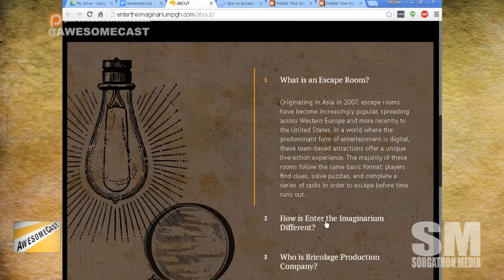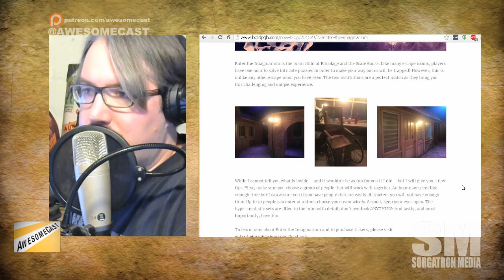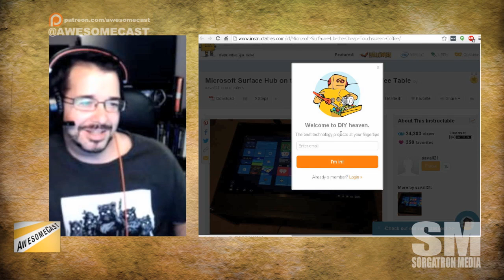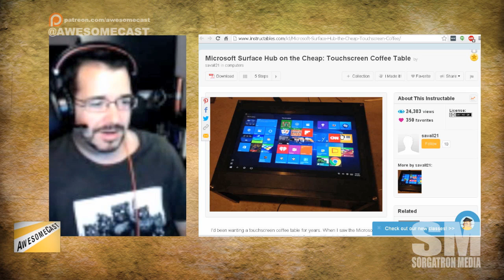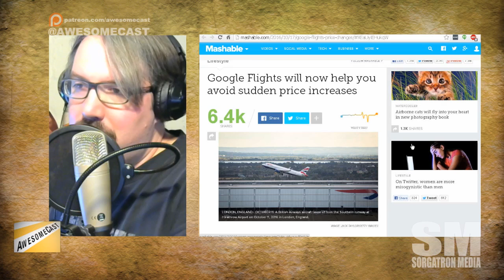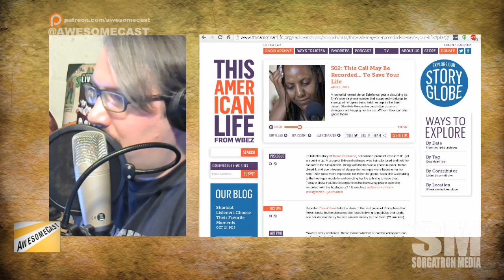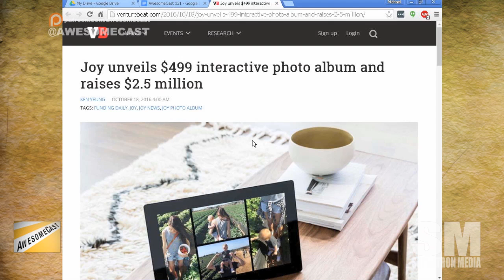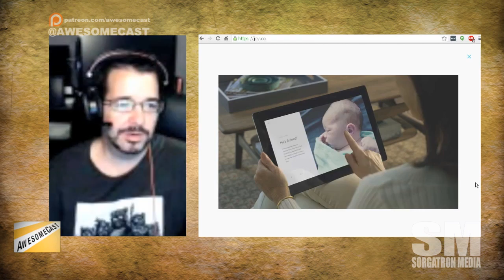AwesomeCast 321: Don’t put your solar panel in my back yard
Sorg has the new Pebble 2 +Heart Rate Smartwatch fresh from Kickstarter.
Chilla recently visited the Imaginarium escape room
Matt W sends us this awesome DIY Surface Hub table
Google Flights is updating with predictive rates
This American Life has a novel new way to share their Podcast clips...as videos!
Solar City offers rebates to AirBnB users.
Why is this Digital Picture Frame from Joy better than just another iPad?

Follow these awesome people on Twitter:  John Chichilla (@chilla,ChillaTech.net) and Mike Sorg (@Sorgatron, SorgatronMedia.com).

Also, check out sorgatronmedia.com and awesomecast.net for more entertainment; and view us live streaming Tuesdays at 7 PM EST at live.awesomecast.net!